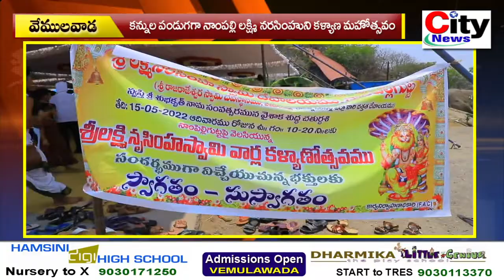కన్నుల పండుగగా నాంపల్లి లక్ష్మీ నరసింహుని కల్యాణోత్సవం | city news,vemulawada